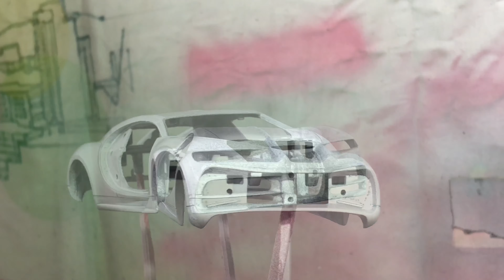Bugatti Chiron - Restoration an abandoned BUGATTI CHIRON Model car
Restoration abandoned Bugatti Chiron 2020 Model car

Hi everybody!
Today I will restore the Bugatti Chiron, this car is equipped with 8.0L W16 engine with a capacity of up to 1500 horsepower, 25% more powerful than the Bugatti Veyron's machine, with a four-wheel drive system. AWD. The Bugatti Chiron can accelerate from 0–100 km / h in 2.3 seconds and reach a maximum speed of 460 km / h via a computer, test speed is 420 km / h. [4] [5] [6] [ 7] Vehicles with 5 running modes are Lift, Auto, Autobahn, Handling and Top Speed. While Lift is a low-speed mode, the next 3 modes are limited to 380 km / h. To be able to run at Top Speed, drivers need to stop to use the special Speed ​​Key. Chiron's wind drag coefficient is 0.38 at Auto, 0.40 at Handling and only 0.35 at Top Speed, but when applying air brakes, it increases to 0.59 to stop the car quickly. [8]

Martin Winterkorn, CEO of Volkswagen Group, told German media earlier this year: "For the first time, besides the petrol engine versions, this car will offer a high-performance hybrid version."